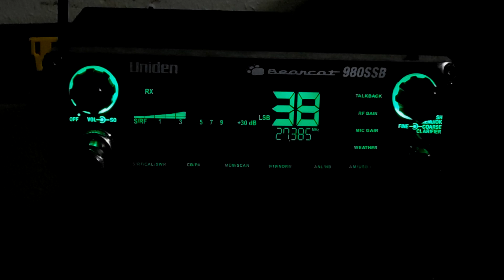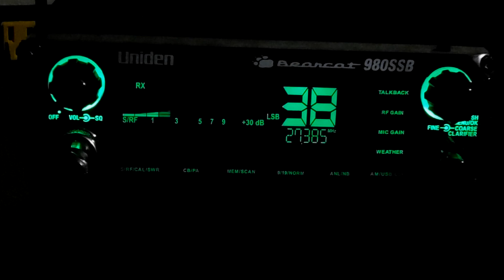Talking to Texas .